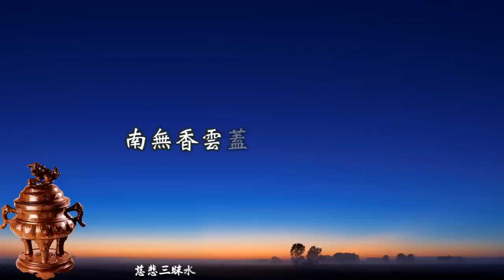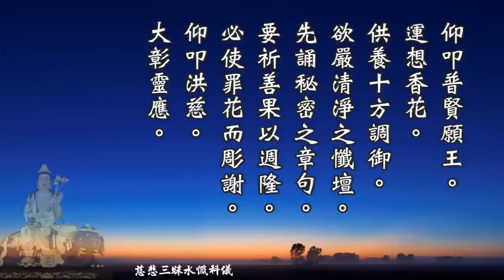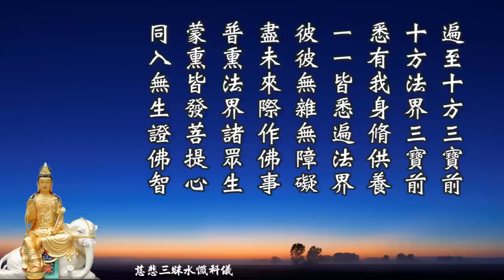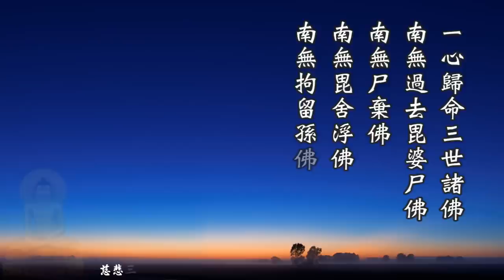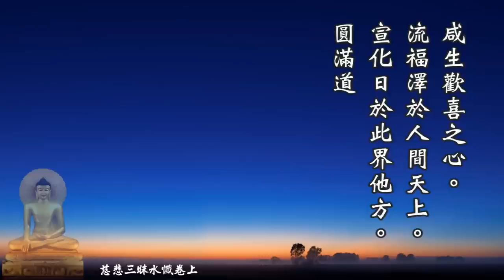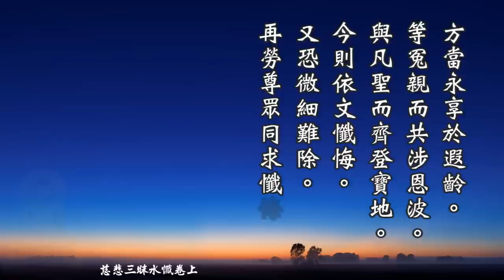《慈悲三昧水懺》 (上卷) 讀誦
慈悲三昧水懺的起源，是唐朝的悟達國師，遇迦諾迦尊者，教他以三昧水洗滌人面瘡而消除累世冤業的懺法。

在唐朝懿宗皇帝時，有一位知玄悟達國師，在他年少還未被封為國師時，曾參訪叢林，掛單在一間不知名的寺裏，正巧另一位僧人也掛單在該寺，但那位僧人得了很重的病，通身長滿了瘡，發出很難聞的臭氣，所以都沒有人想要和他來往，國師住在他的隔壁，很同情他的病苦，常常照應他，一點都沒有討厭躲避的感覺。

不久那位病僧的病也好了，為了道業各奔前程，在臨別的時候，那位僧人為了感激知玄和尚的德風道義，就對他說：「你以後如有難臨身，請你不妨到西蜀彭州九隴山來找我，我會設法解救你的災難。記住山上左邊兩棵大松樹連在一起，那就是我居住地方的標誌。」說完便離去了。

後來知玄和尚因為德行高深，唐懿宗十分崇敬，就封他為悟達國師，還賜他沉香莊飾的寶座，悟達國師坐上寶座之後卻生起一念傲慢心，心想現在是一人之下萬人之上，於是從這時候開始，膝蓋上便生出一個人面瘡來，長得和人面一模一樣，每次還要用飲食餵他，也能像人一樣開口吃東西，悟達國師當時痛苦難忍，遍請各地的名醫，但是每位名醫都無法醫治。

國師這時突然記起過去，同住的那位病僧臨別所說的話，於是便前往西蜀彭州九隴山去尋找。一日，天色已晚，忽然看見了兩棵並立的松樹，再往前一看是一座金碧輝煌的殿堂與那僧人，兩人相見甚歡，國師便把所患的怪疾告訴他，僧人便加以安慰，告訴國師不要擔心，只要用清泉水洗一洗即可。次日清早僧人就令一個孩童引領國師到巖下清泉的溪旁清洗，國師剛要捧水洗人面瘡時，人面瘡竟然大聲呼喊：「不可以洗啊！您知識廣博、見解深遠，但不知是否曾讀過西漢書上，袁盎與晁錯傳呢？」國師回答說：「曾經讀過。」人面瘡就說：「往昔的袁盎就是您，而晁錯就是我，當時晁錯被腰斬時，心懷怨恨，因此我累世都在尋求報復的機會，可是您十世以來，都是身為持戒嚴謹的高僧，冥冥中戒神在旁守護，使我沒有機會報復，而今您受到恩寵，動了一念名利心，無形中德行已經虧損，因為這個緣故，我才能接近您的身邊來報仇。現在蒙聖人迦諾迦尊者出面來調解，賜我三昧法水（此三昧水是迦諾迦尊者三昧力的加持而成三昧法水），讓我得解脫，今後我不再與您為難作對了。」

悟達國師蒙受聖人的救護，洗除多生的宿冤，因此寫成懺本，早晚恭敬禮誦，來報答大聖的恩德，並命名為慈悲三昧水懺，就是取尊者以三昧水洗人面瘡，解開兩家累世冤業的緣故。

今日大眾在禮拜懺悔時，藉由祖師大德身行、言教的提示，應當發起真誠的清淨心，以三昧法水洗去我們累劫的塵垢。